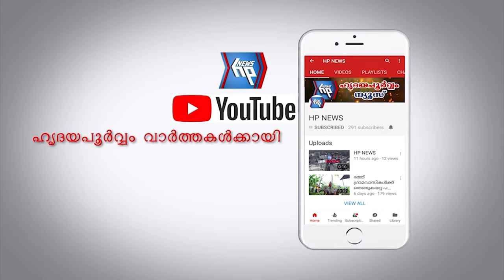പ്ലാസ്റ്റിക്കും ഹോട്ടൽ മാലിന്യവും കത്തിച്ചു: ബ്രൈറ്റ് ഹോട്ടലിന് വീണ്ടും നഗരസഭയുടെ താക്കീത്